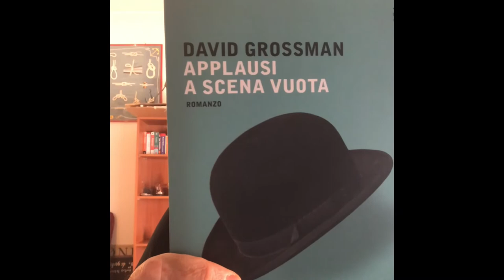Unboxing libri - ebook or not ebook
Parliamo dei nuovi libri acquistati e nuovi ebook e del leggere su carta o in digitale.

I libri del video sono i seguenti:
A.Curatolo, M.Giovanzana - Guida al cammino di Santiago de Compostela
Terre di mezzo
Edgar Keret - Un intoppo ai limiti della galassia
Feltrinelli
David Grossman - La vita gioca con me
Mondadori
Amitav Ghosh - L'isola dei fucili
Neri Pozza
Peter Schneider - Il saltatore del muro
La nave di Teseo

se li avete gia letti ne discuteremo nelle recensioni che farò